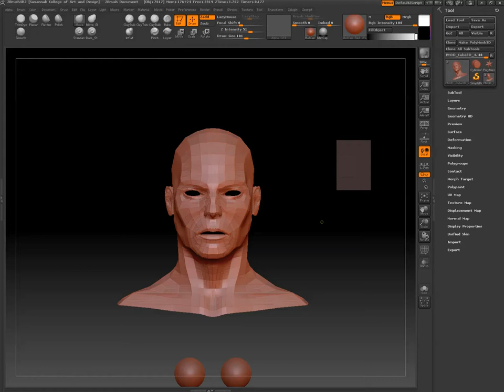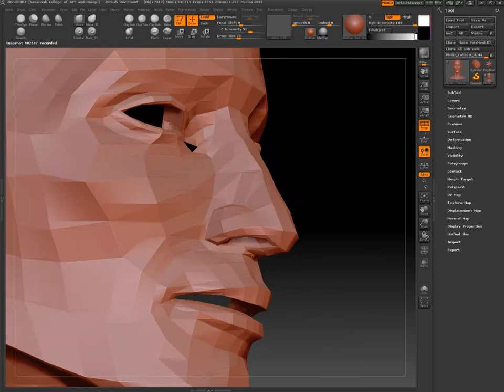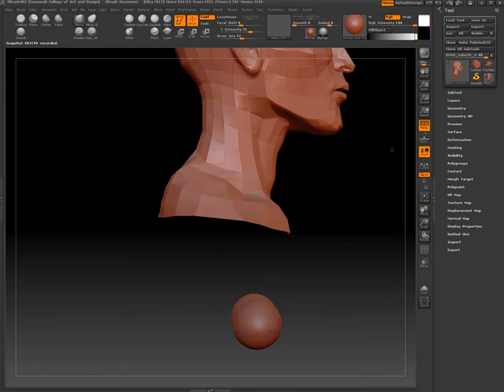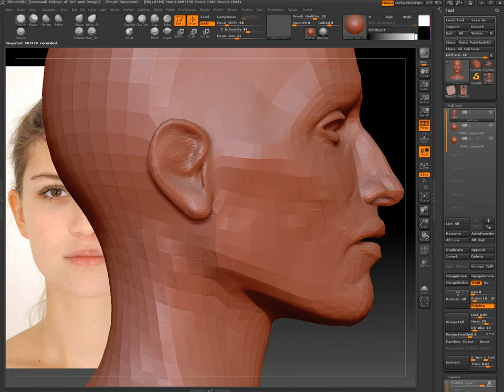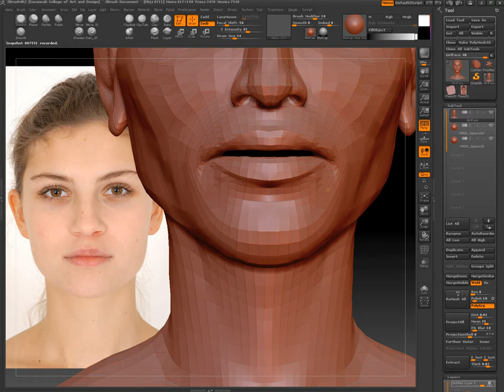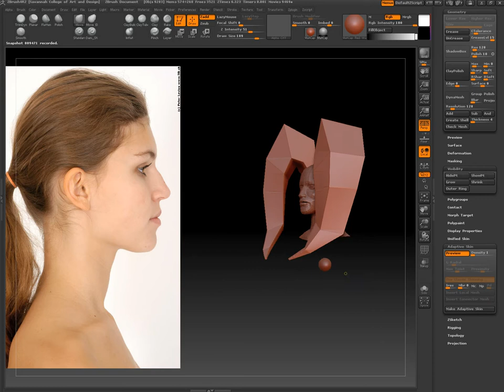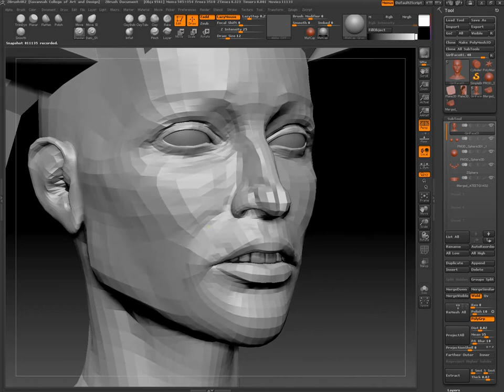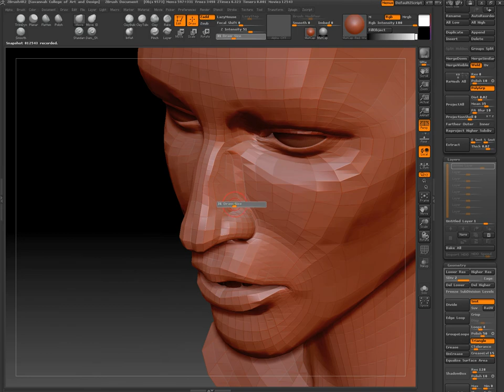zbrush 4r2 Sculpture WIP of a female face